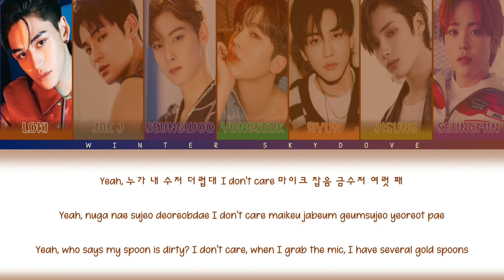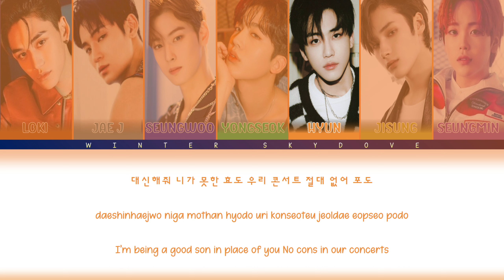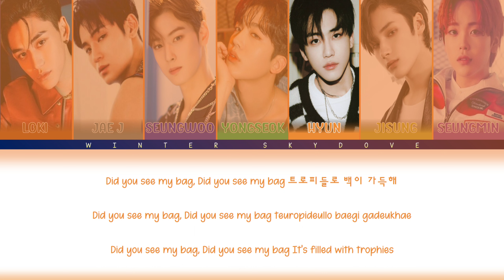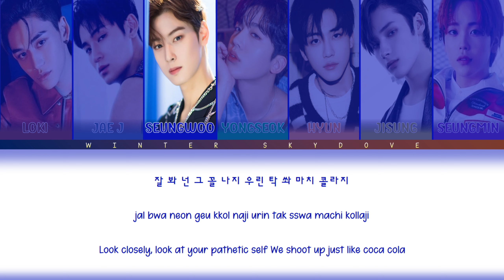How would my boy group “THRONE” sing MIC DROP by BTS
This video just for fun and entertain only. This boy group is just my imagination and has nothing to do with the original boy group members.

Loki- Leader, Main rapper, Lead dancer
Jae J- Main rapper, Visual, Face of the group
Seungwoo- Main vocal, Visual
Yongseok- Lead rapper, Lead dancer, Center
Hyun- Vocalist, Rapper, Main Dancer
Jisung- Lead vocal, Visual
Seungmin- Vocalist, Dancer, Maknae